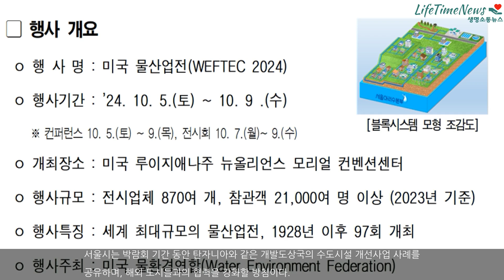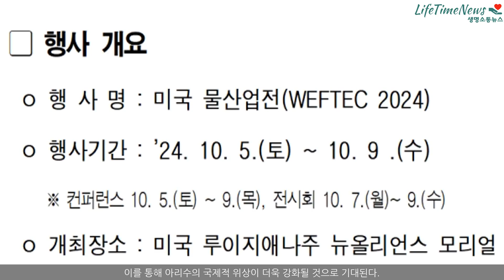서울시, 세계 최대 물 산업 박람회에서 '서울워터' 우수성 대대적 홍보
[사진 출처: 서울시 제공]서울시는 10월 7일부터 9일까지 미국 뉴올리언스에서 개최되는 세계 최대 규모 물 산업 박람회인 ‘WEFTEC 2024’에 참가하여 서울 수돗물 '아리수'의 우수성을 국제적으로 홍보할 계획이다. WEFTEC은 물 산업 기술과 최신 트렌드를 살펴볼 수 있는 박람회로, 올해로 97년의 역사를 자랑하며 전 세계에서 2만 명 이상의 참관객과 870여 개 기업이 참가하는 대표적인 행사이다.  서울시는 이 박람..본문기사 더보기. 정기자 기자